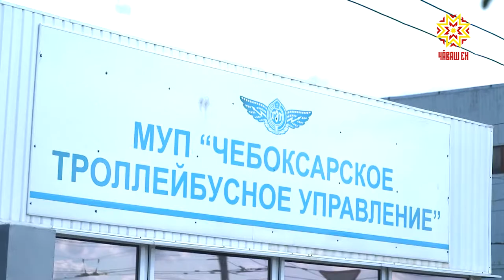Çĕнĕ утсем килмелле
Çынсемшĕн меллĕрех, хыснашăн перекетлĕрех пулĕ. Чăваш Ене кăçал 68 вĕр-çĕнĕ троллейбус килмелле. Вĕсене илме Раççей правительстви пĕр миллиард та 200 миллион тенкĕ уйăрнă. Çĕнĕ транспорт мĕнле маршрутпа чупĕ? Троллейбус управленийĕнче каласа пачĕç.